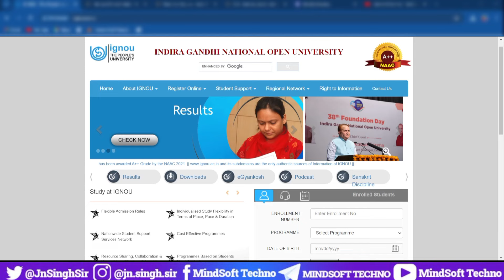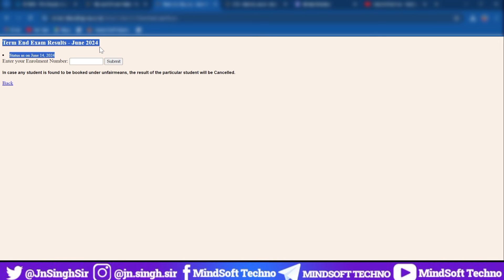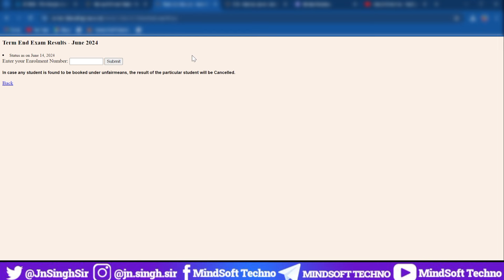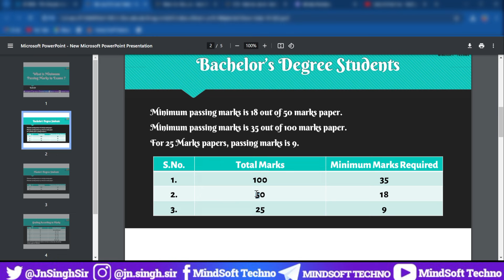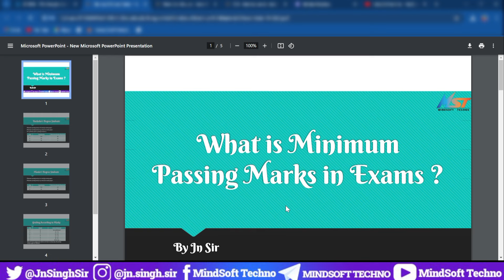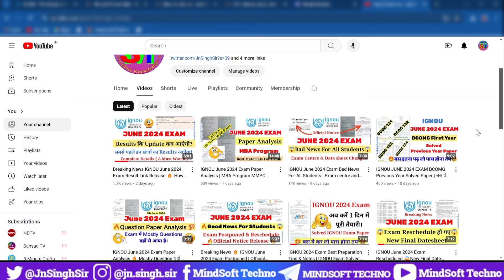Breaking News 🔥 IGNOU June 2024 Exam Results कब आऐगा? | Minimum Passing Marks Required 💯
( One stop Solution for your all assignment related problems )

IGNOU June 2024 Term Exam Paper Analysis Mostly Questions Paper me yaha se aaya 😱 Don't missed Must watch